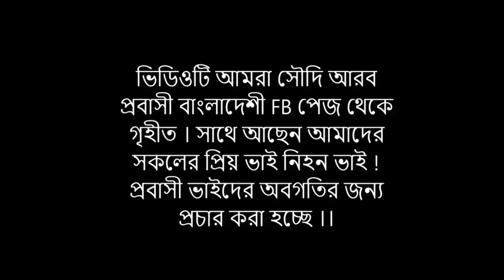সৌদি প্রবাসীদের লাইভ কাঁচা বাজার দেখলে আপনার মাথা ঘুরে উঠবে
সৌদি প্রবাসীদের লাইভ কাঁচা বাজার দেখলে আপনার মাথা ঘুরে উঠবে সৌদির ভাইরাল খবর ! ভ্যাকসিন তৈরি করল সৌদি চারদিকে খুশির ঝড় সৌদি রিয়াল থমকে গেছে ! প্রবাসীরা টাকা পাঠাতে পারছেনা !

"সৌদি"
"প্রবাসী" "সৌদি প্রবাসী"
"সৌদি যুবরাজের"